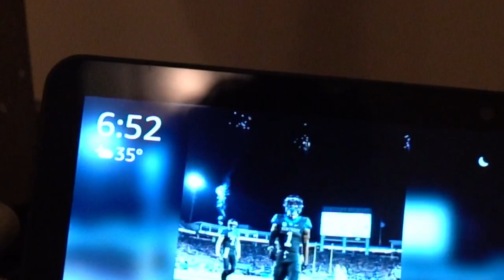Travel gameday vlog to Cincinnati!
Here is the full gameday vlog and to top it off it was a great win for the team!